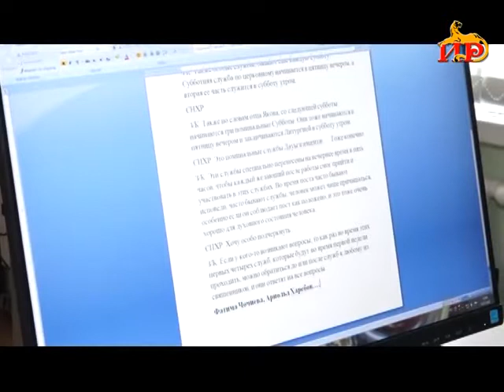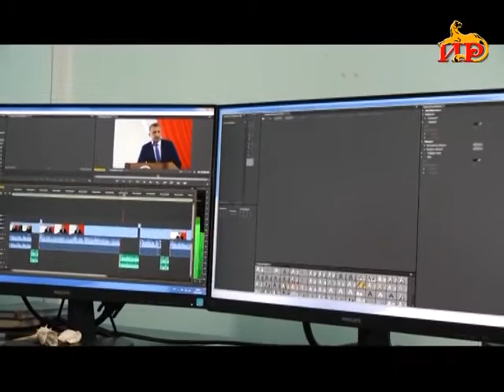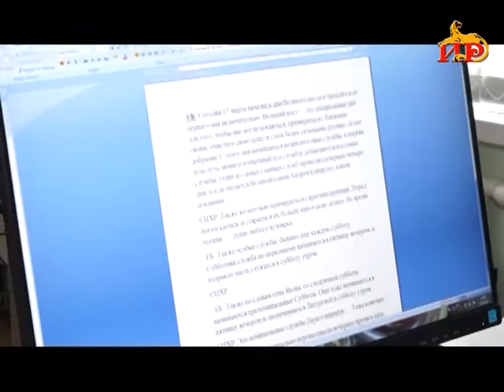Информационный выпуск «Сегодня» с Ириной Кусраевой 16 03 2021